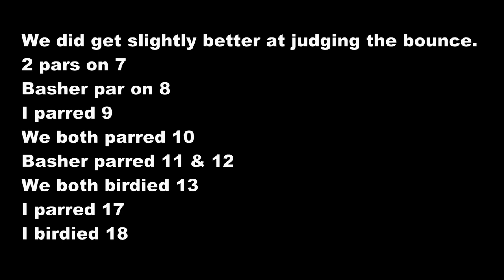Frosty golf New Years Day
With no New Years Eve Part to go to we wnt and played golf instead.
Frosty, snowy, rock hard, temporary tees, temporary greens.